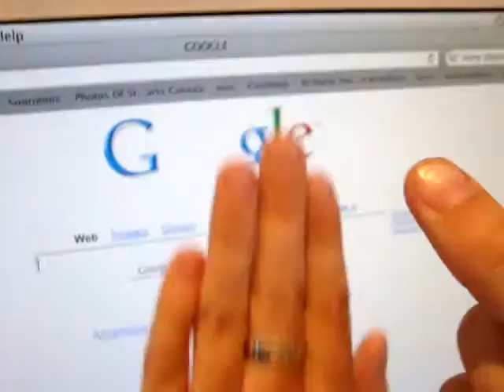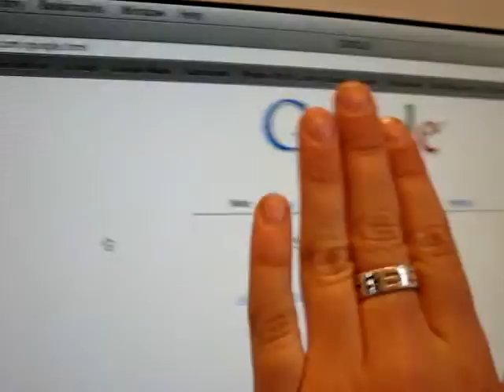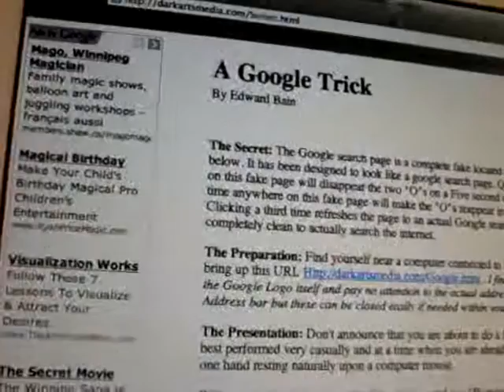Google hack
this is a great joke to play on you friends!